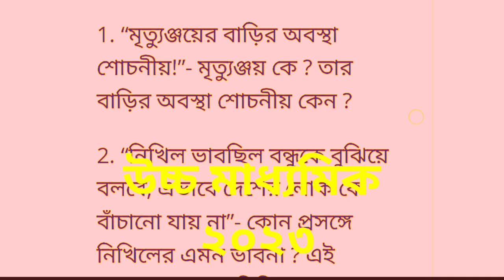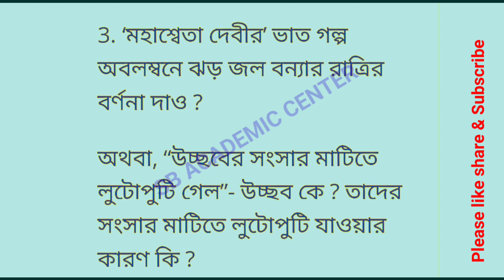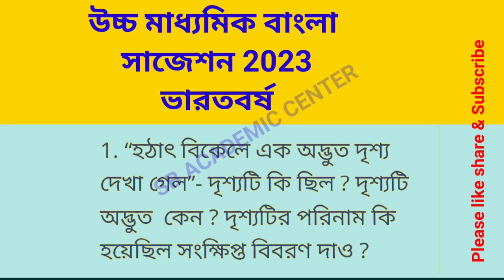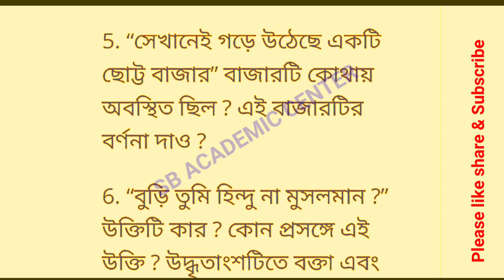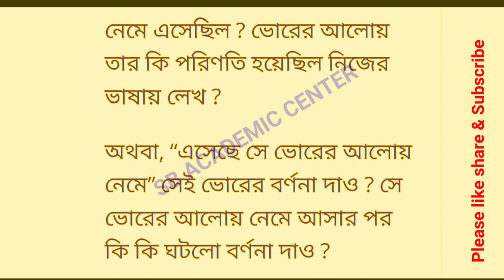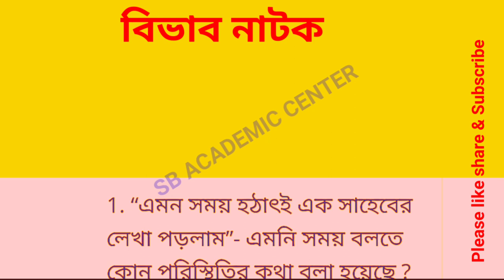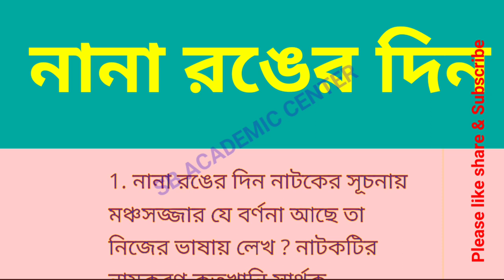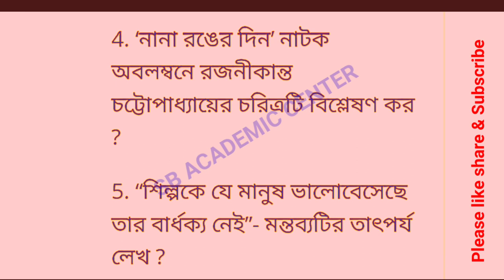hs bangla question paper 2023// উচ্চ মাধ্যমিক বাংলা প্রশ্নপত্র 2023/ bengali question & answer 2023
HS Bengali Suggestion 2023 || Class 12 Test exam Bangla suggestion 2023 ||

উচ্চ মাধ্যমিক বাংলা সাজেশন 2023 || দ্বাদশ শ্রেণির টেস্ট পরীক্ষার সাজেশন বাংলা || class 12 test exam Bengali suggestion 2022 || HS 2023 Bengali suggestion Samrat exclusive || 2023 HS Bengali suggestion || higher secondary Bengali suggestion 2023 || HS Bangla suggestion 2023 ||